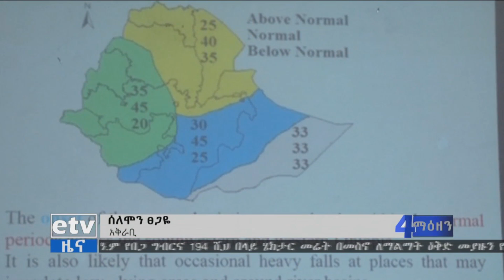መጪው የበጋ ወቅት በአብዛኛው የኢትዮጵያ ክፍሎች እርጥበታማ የአየር ጠባይ እንደሚያመዝን ኤጀንሲው ገለፀ፡፡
etv መጪው የበጋ ወቅት በአብዛኛው የኢትዮጵያ ክፍሎች እርጥበታማ የአየር ጠባይ እንደሚያመዝን ኤጀንሲው ገለፀ፡፡